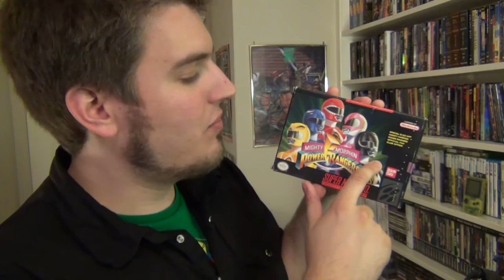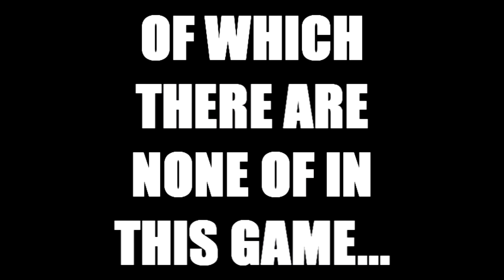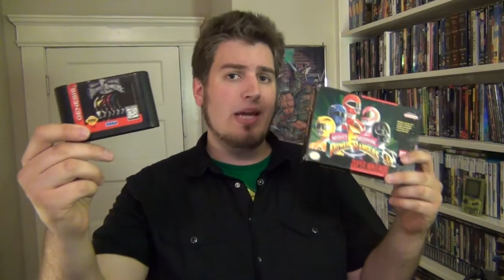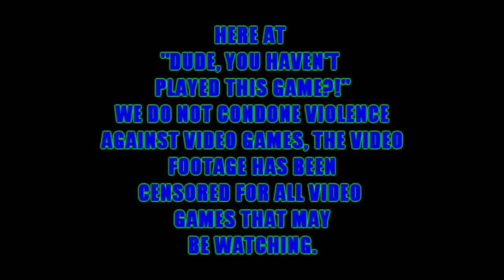Dude, You Haven't Played This Game?! Power Rangers: The Movie SNES/Genesis Review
The finale is here! Miketendo reviews the Power Rangers Movie games for the Super NES and the Sega Genesis. The carts themselves do not appreciate the results of the comparison. Want to find out what happens?

Special thanks to friend and Youtube user AGWolf2097 for his help with two player recording.

Special morph-phenomenal remixes created by Brian "Science!" Siecienski.

Check us out on twitter! @DYHPTG